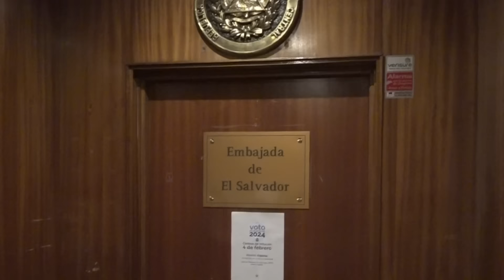Los brutales testimonios de los salvadoreños callan las críticas de los 'progres' a Bukele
La victoria de Nayib Bukele en las elecciones de este domingo no han sentado nada bien en la izquierda española.

Los autoproclamados defensores de la democracia han salido en tromba a criticar y desdeñar el triunfo de Bukele, que logró la reelección sin contestación.

El presidente reelecto arrasó en las elecciones presidenciales con más del 85% de votos.

Ante está polémica, hemos salido a la calle a hablar con los propios salvadoreños para conocer de primera mano su opinión sobre el triunfo de Bukele.